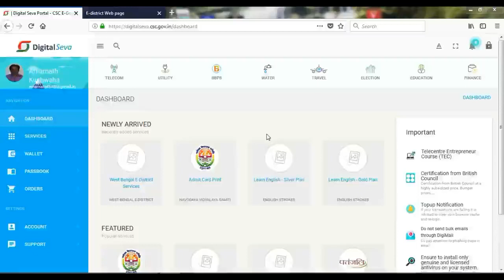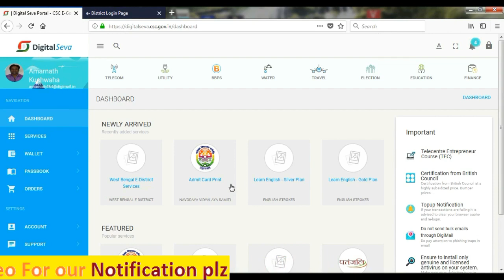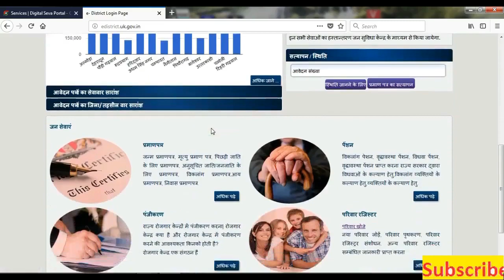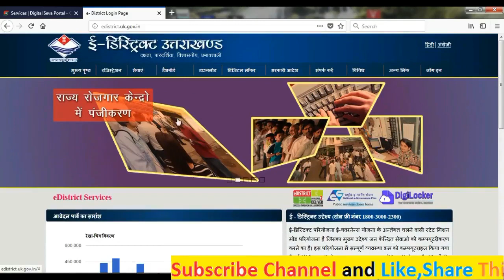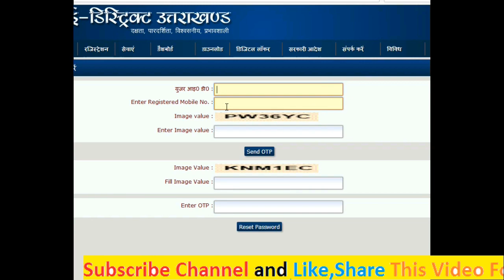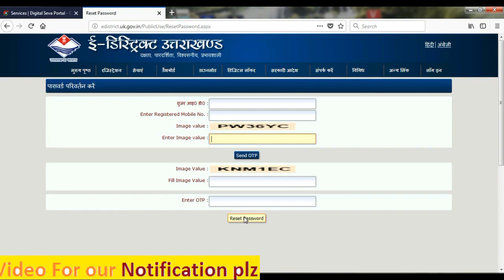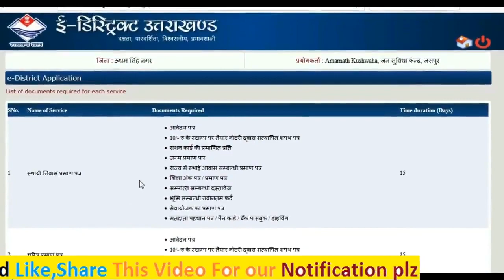E DISTRICT का ID और PASSWORD लो 2 मिनट में 2018 | करो इस नये तरीके का USE 2018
ई डिस्ट्रिक्ट की ID और PASSWORD लो 2 मिनट में 2018 | करो इस नये तरीके का USE 2018 |
दोस्तों इस तरीके का USE करे और 2 मिनट में अपने e DISTRICT की id और पासवर्ड को generate करे | कोई प्रॉब्लम हो तो कमेंट करे पूरी हेल्प करूँगा |
धन्यवाद |
How to csc registration, 2018, digital india program, how to apna csc online apply, jan seva kendra registration 2018, Common Service Center, how to get csc portal, digital seva portal applying 2018, New best technical trick 2018,

आप हमारे whatsapp Group में हमसे बात कर सकते है Join Link है

Any quire so you can chat with me by comment box.